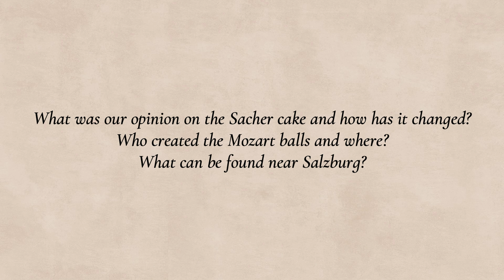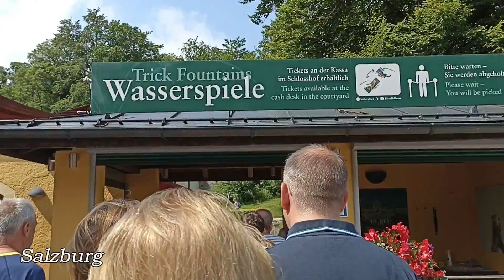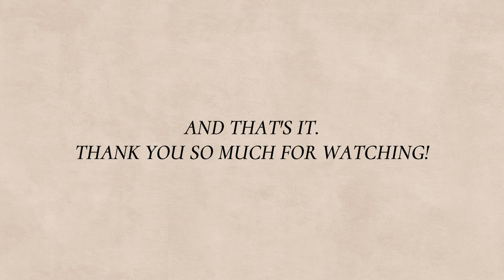Vlog: A Summer Vacation in Austria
I když moje srdce toužilo po moři, letos se sešlo více okolností a já si na dovolenou odskočila k sousedům do Rakouska. Na svou letní dovču vás ráda vezmu s sebou v tomhle anglickém vlogu, se kterým si můžete potrénovat své poslechové dovednosti, otestovat se v porozumění mluvenému slovu a naučit se spoustu nového o angličtině. Sounds fun? ;) PS: K videu si můžete zapnout i titulky (v pravém spodním rohu, druhá ikona). (Pro více info klik na Zobrazit více).
Článek k tomuto videu s přepisem textu, překladem do češtiny a vypsanými slovíčky a frázemi naleznete zde
Kurz na Memrise, ve kterém se můžete učit vše z cestovatelských vlogů a video sérií Anglické předpony, Plete se, Mluvená angličtina, Frázová slovesa, False friends